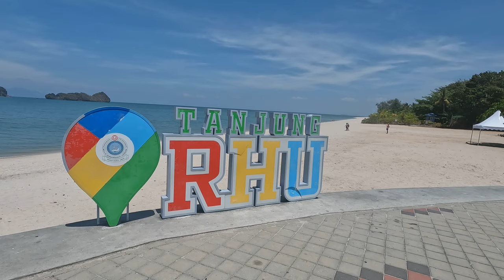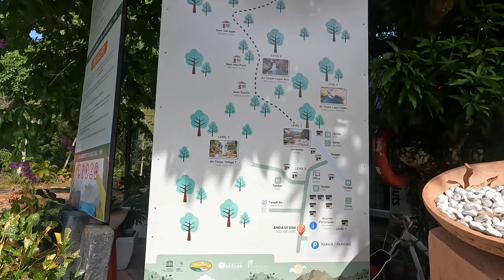One Week in Langkawi, Malaysia - Adventures & Unforgettable Experiences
DESCRIPTION
Join us this time as we discover the wonders of Langkawi, Malaysia, where our SE Asia adventure continues. Join us as we explore top attractions like the iconic Sky Bridge for breathtaking views and the Langkawi Wildlife Park. Dive into the beauty of Kilim Karst Geoforest Park and unwind on the pristine sands of Pantai Cenang and Tajung Rhu. From stunning landscapes to thrilling adventures and great weather, Langkawi has it all!

TIMESTAMPS
0:00 Moving and new accommodation tour
2:10 Pantai Tajung Rhu Beach
4:30 Island Hopper Tour
8:40 Seven Pools Waterfalls and Walk
12:33 Ride out and around Kuah
14:01 Langkawi Eagle
14:16 Legenda Park
16:20 Sky Cab Cable Car and Sky Bridge Walk
19:59 3D Art Museum
22:45 Gunung Raya
26:30 Outro

Filmed by me using a Samsung Galaxy S21 and GoPro Hero 10 -